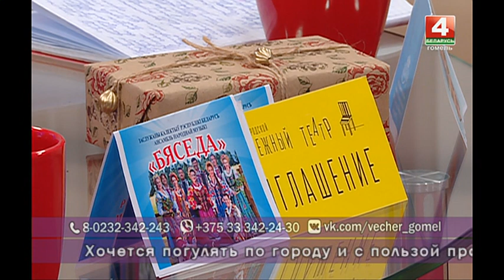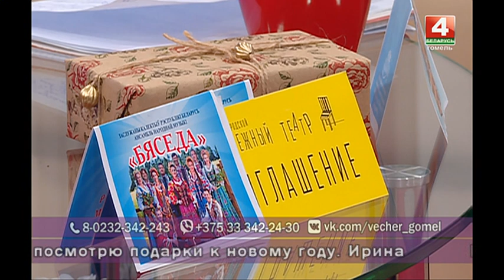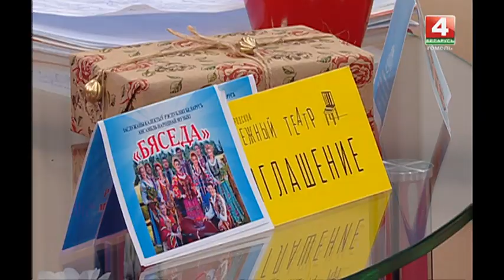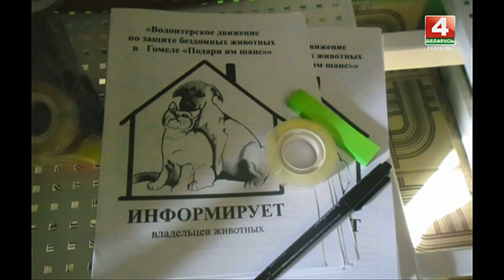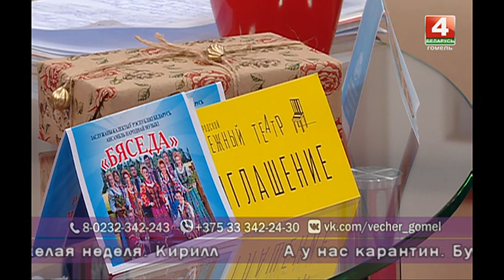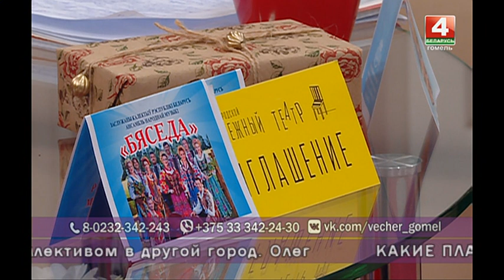Добрый вечер,Гомель! 07.12.2018 Как провести выходные дни?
Как провести выходные дни на Гомельщине? Рассматриваем самые разные варианты досуга для всей семьи: выставки, концерты, спектакли. новогодние ярмарки.

Гости в студии:
ЕЛЕНА МОСТОВЕНКО
директор Гомельского городского молодежного театра

ОЛЬГА ОКУНЕВА
исполнитель авторской песни

Телефонный звонки:
Ансамбль народной музыки «Бяседа»
Гомельская областная филармония
Гомельский областной центр народного творчества